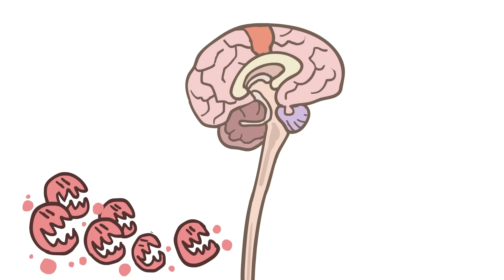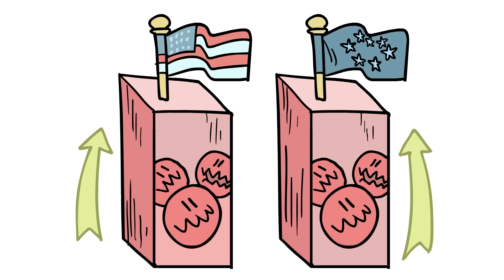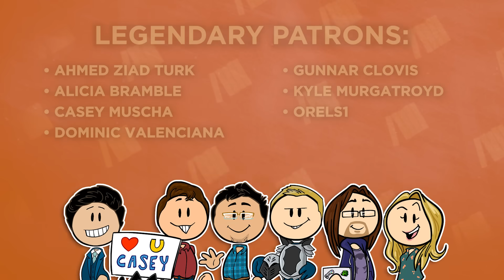The Polio Epidemic - FDR & The March of Dimes - Medical History - Extra History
💉The history of the Polio Epidemic: FDR & The March of Dimes - Polio was a strange disease that seemed to explode in the 20th century. It challenged a lot of preconceived notions about diseases and how they spread. And even a US President had been affected by the disease. But it's because of his struggle with polio that FDR threw his presidential weight around to try and find a cure. And funding medical research would never be the same again.

Artist: David Hueso I Writer: Robert Rath I Showrunner & Narrator: Matthew Krol I Editor: Dan Anderson & Mac Owens I ♪ Extra History Theme by Demetori I ♪ "Extra History Theme" By: Sean and Dean Kiner